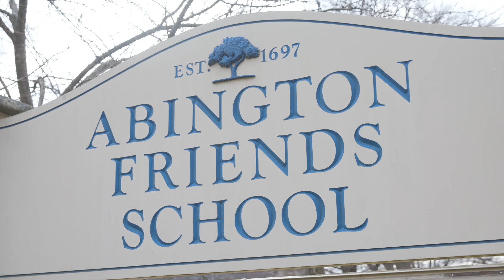Abington Friends School - MLK Day of Service